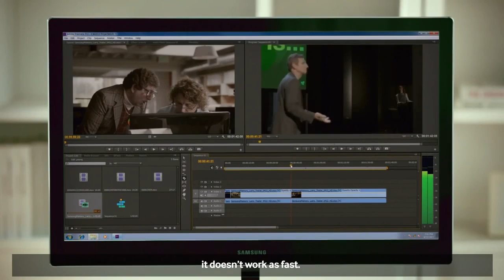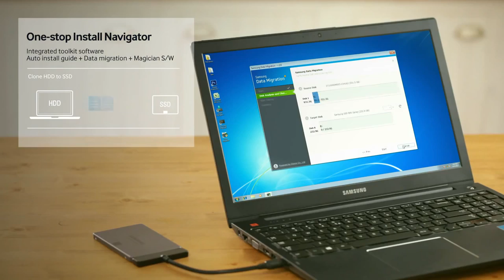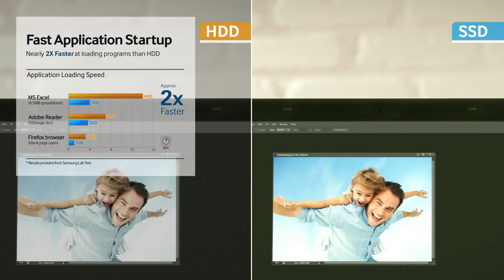What can a Solid State Drive ( SSD ) do for me ? Ireland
What can a Solid State Drive ( SSD ) do for me . How Can it improve the performance of my PC . The Question Answered @ Ireland